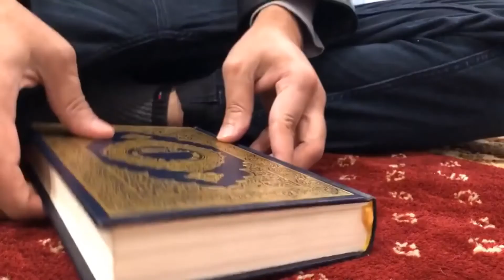A Friday Sermon - Imam Muhammad S Adly